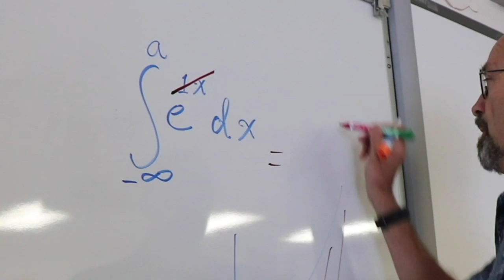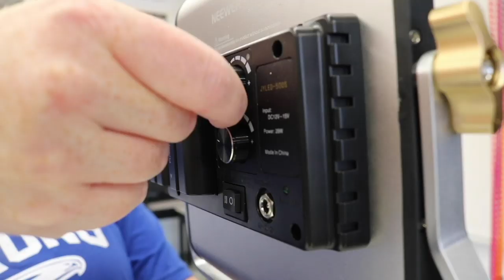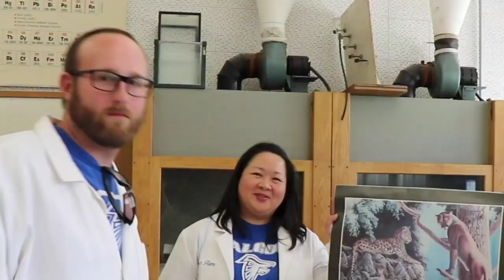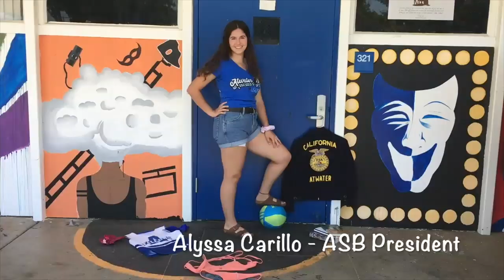2019-2020 Welcome to Atwater High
A video tribute to Queen and an introduction to our amazing Atwater High School staff and our student leaders